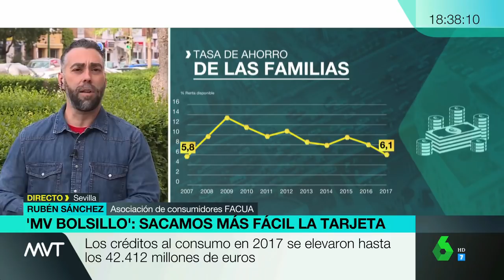Rubén Sánchez: "No nos pueden meter en la lista de morosos si estamos discutiendo la supuesta deuda"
Este lunes 9 de abril, el portavoz de FACUA, Rubén Sánchez, ha intervenido en el programa 'Más Vale Tarde', de La Sexta para hablar sobre los riesgos de los créditos al consumo y de las listas de morosos.